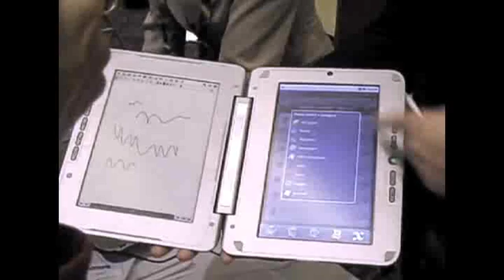GM EN-V an der CES 2011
Video der EN-V-Konzeptpods von GM und Interview mit dem Chef der Konzeptabteilung Christopher E. Borroni-Bird. Das Fahrzeug basiert auf dem Segway, ist autonom und mit anderen Fahrzeugen vernetzt und mit Sensoren ausgestattet.